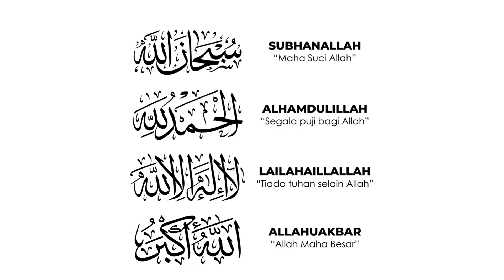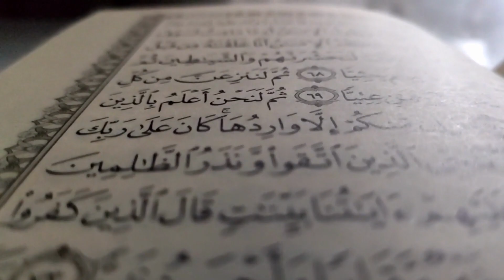Make Good Things Together / What if Malaysia Die طيب Is bright today Ya Allah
Ya Allah engkau diturunkan hujan : makes you feel cold air.
Masha Allah the best we do in our life. So these are important for Malaysia
janganlah buat benda buruk sekali tolonglah jangan bagi ALLAH MARAH.
Go masjid at 7:30 PM pls!!!
حظ سعيد
جميل